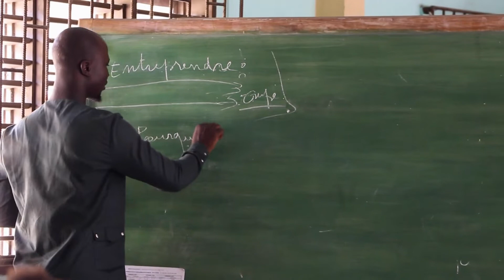Éducation: Les bases de l'entreprenariat avec le Professeur Dodji Mahouignito Djehouty Olou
Au détour d'une rencontre avec les élèves du CEG Gbégamey, le Chercheur, essayiste et Professeur en Exobiologie, Pr Dodji Olou a expliqué l'importance de l'entreprenariat aux jeunes apprenants.
Selon lui, l'entreprenariat est aujourd'hui l'une des issues viables pour que le continent reprenne en main son économie ainsi que son autonomie financière en vue de redorer le blason d'une civilisation forte.
[ Suivez Le13eTv pour plus d'infos & news ]